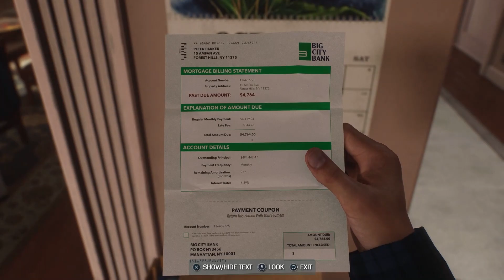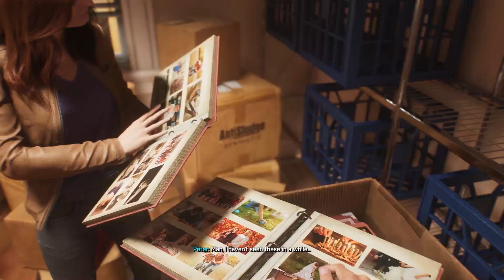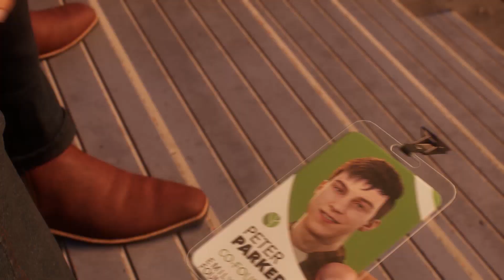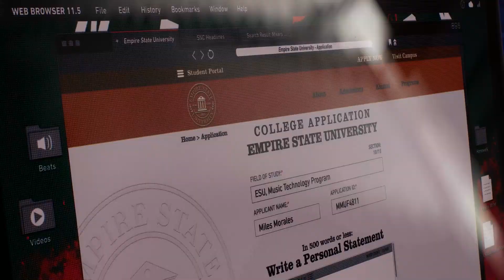Life is Strange: Spider-Man | Marvel's Spider-Man 2 Playthrough | Part 1